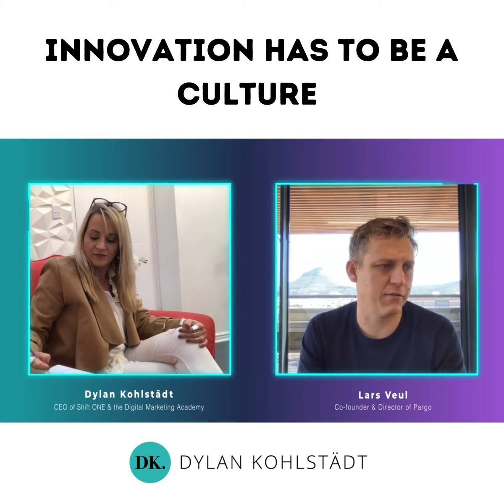The Dylan Kohsltädt Show: Innovation has to be a culture.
In this episode, Lars Veul discusses why Innovation has to be a culture in businesses.

Follow Dylan Kohlstädt on all platforms here!

Follow Lars Veul on LinkedIn!